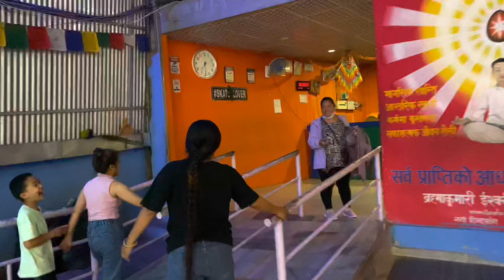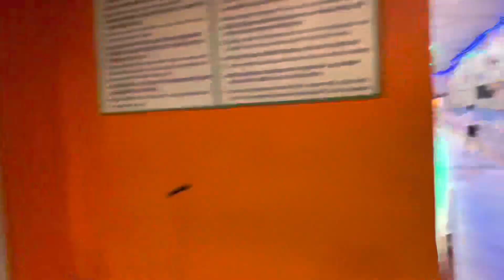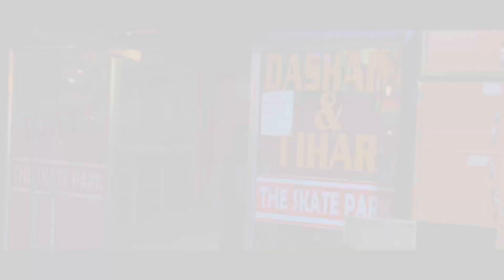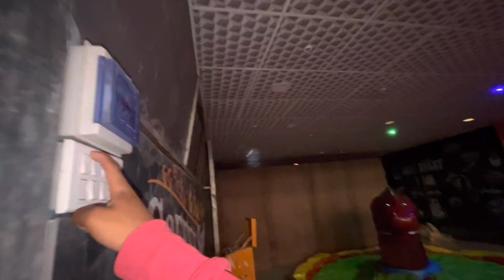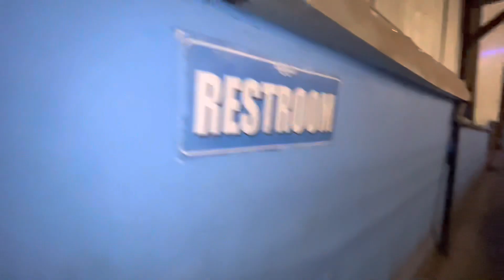New year ma kei naya garda ko khusi!!Dherai paxi skatepark🎉❤️